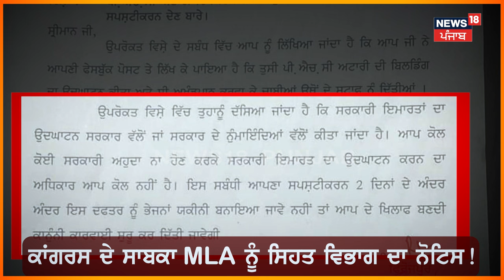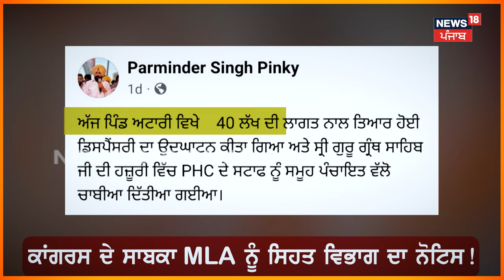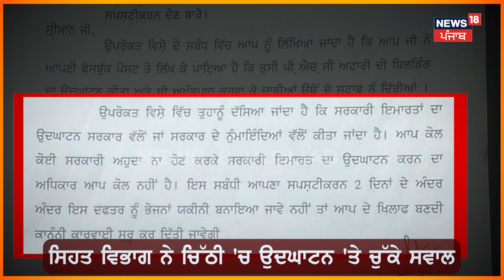Ferozepur News | ਸਰਕਾਰੀ ਇਮਾਰਤ ਦਾ ਉਦਘਾਟਨ ਕਰਨ 'ਤੇ ਸਾਬਕਾ MLA ਖਿਲਾਫ ਕਾਰਵਾਈ! ਜਾਣੋ ਮਾਮਲਾ ?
ਸਰਕਾਰੀ ਇਮਾਰਤ ਦਾ ਉਦਘਾਟਨ ਕਰਨ 'ਤੇ ਸਾਬਕਾ MLA ਖਿਲਾਫ ਹੋਵੇਗੀ ਕਾਰਵਾਈ! ਸਿਹਤ ਵਿਭਾਗ ਨੇ ਭੇਜਿਆ ਨੋਟਿਸ, 2 ਦਿਨਾਂ 'ਚ ਮੰਗਿਆ ਜਵਾਬ, ਜਾਣੋ ਕੀ ਹੈ ਮਾਮਲਾ ?